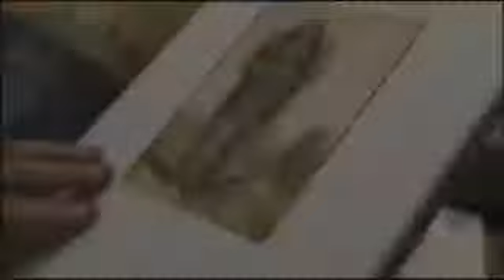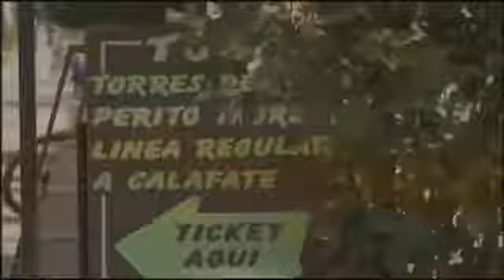Giants of Patagonia english documentray part 2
Pigafetta also recorded that Magellan had bestowed on these people the name "Patagão" (i.e. "Patagon", or Patagoni in Pigafetta's Italian plural),[1] but did not further elaborate on his reasons for doing so. Since Pigafetta's time the assumption that this derived from pata or foot took hold, and "Patagonia" was interpreted to mean "Land of the Bigfeet". However, this etymology remains questionable, since amongst other things the meaning of the suffix -gon is unclear. Nevertheless, the name "Patagonia" stuck, as did the notion that the local inhabitants were giants. Early maps of the New World afterwards would sometimes attach the label regio gigantum ("region of giants") to the area.